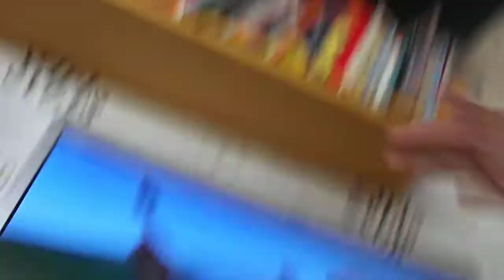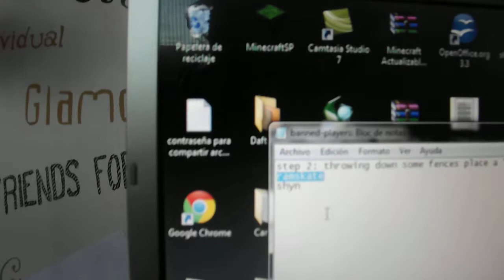Contestación a los trolles que me destruyeron el server de Minecraft ayer...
Són ramskate y shyn, espero que reciban el mensaje.